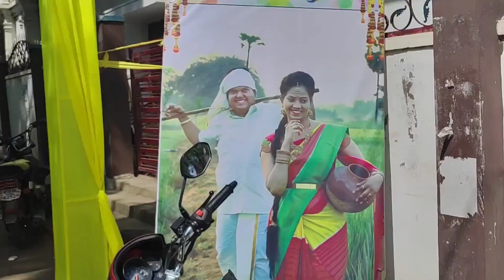బేతంచర్లలో గుండా వారి పెళ్లి సందడి....